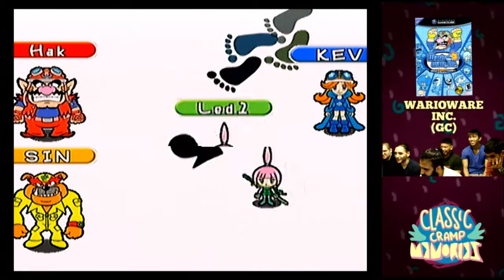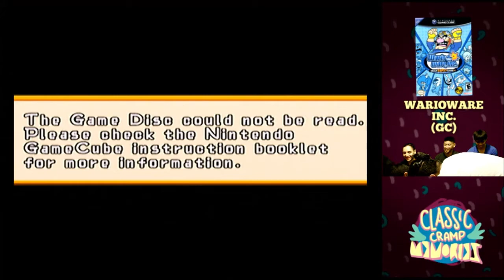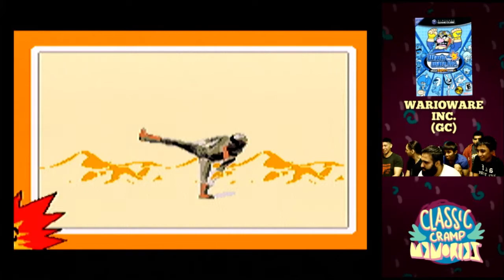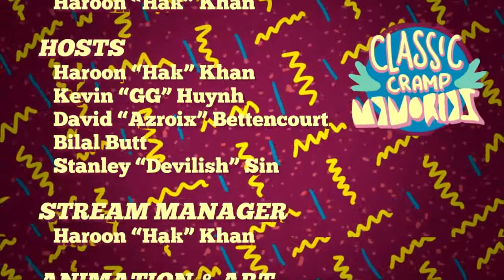Classic Cramp Memories Ep .20 " Wario Ware INC." Ft Chris G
Follow us @fingercramp
We find out why Wario Ware was and is still weird. You get to pick a dudes nose though.